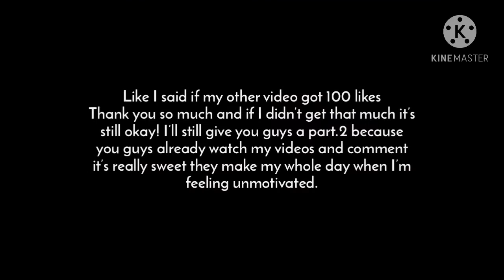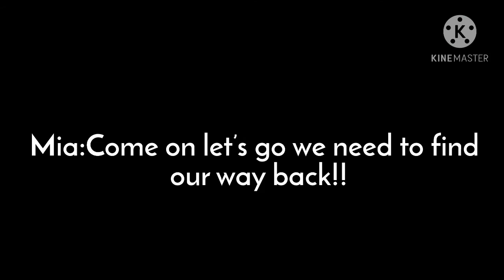OMG I’m In a Horror Movie|| Pt.2 GLMM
Hello 👋🏼 Subbies 🤗✨

As I said I was going to do a part.2 of the horror movie and now I finished.. even though I didn’t get enough views🙃 it’s okay !! I’ll still try harder next time because these videos take long to make sorry for the wait guys. I hope you enjoy 😉♥️